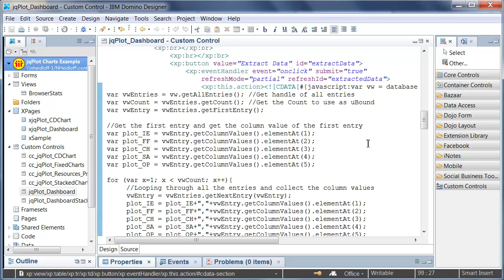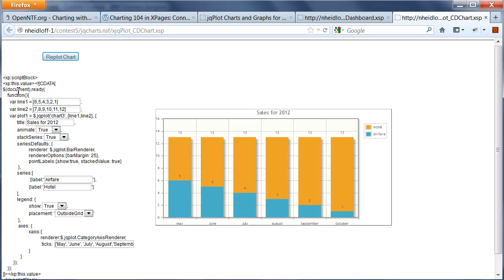OpenNTF Project: Charting with jqPlot: Example.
Author: Wil How
Video: Niklas Heidloff